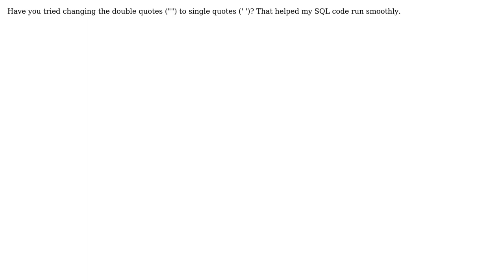GIS: Using the Make Query Table for Querying a Many-to-Many relationship (2 Solutions!!)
GIS: Using the Make Query Table for Querying a Many-to-Many relationship

With thanks & praise to God, and with thanks to the many people who have made this project possible! | Content (except music & images) licensed under CC BY-SA | Music | Images & others | With thanks to user PolyGeo user NatalieM user Mstover user Liam G and the Stack Exchange Network Trademarks are property of their respective owners. You are responsible for your own actions.